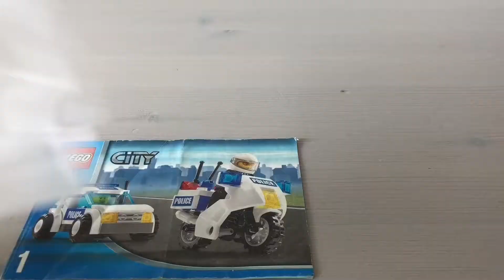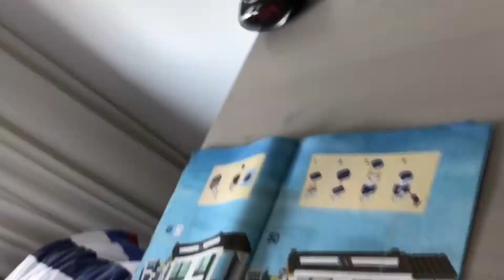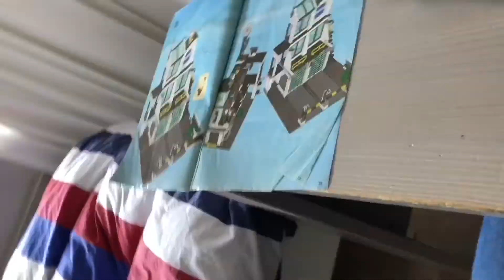LEGO 7744 Speedbuild Review!